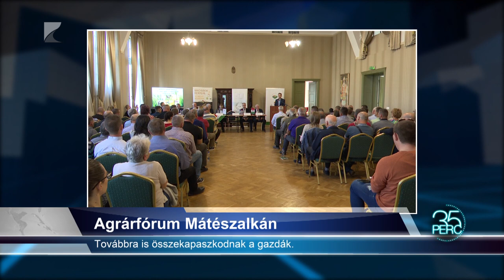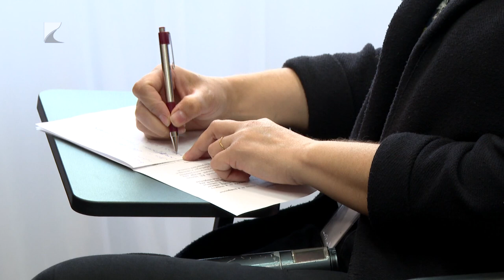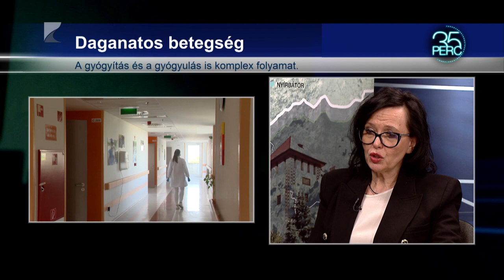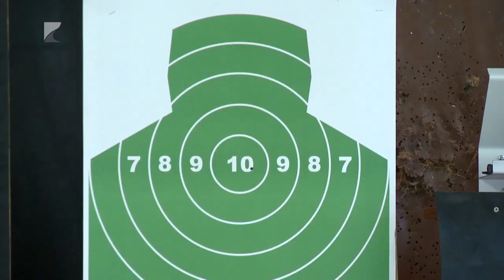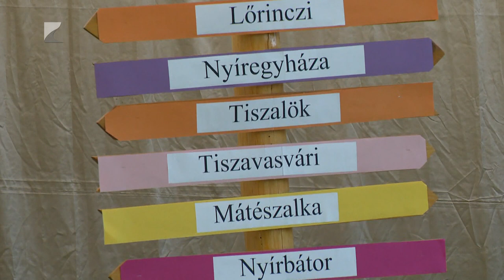35 PERC, 2024. április 17. szerda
TÉMA:

1. Már javában foglalják – Rohamtempóban jelentkeznek a nyári gyermektáborokba.
2. Új főorvos – Dr. Wéber Ágnes vezeti a kórház radiológiai osztályát.
3. Rendészeti csapatverseny – 14 intézmény mérte össze tudását.
4. Agrárfórum Mátészalkán – Továbbra is összekapaszkodnak a gazdák.